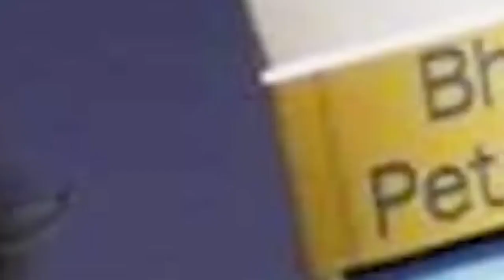hadin ka umphniang ka india mynta kalah thied sha ka diewiong na russia